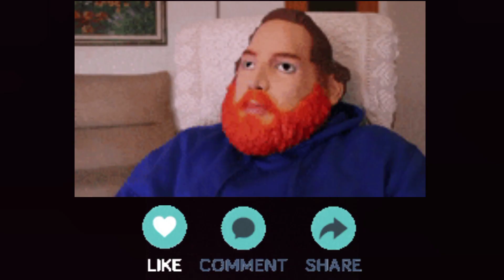Pakistani Actresses Eid Pictures | Ayeza Khan | Iqra Aziz | Sara Khan